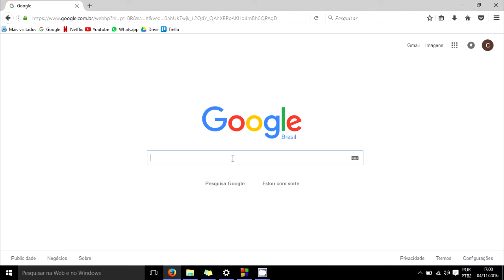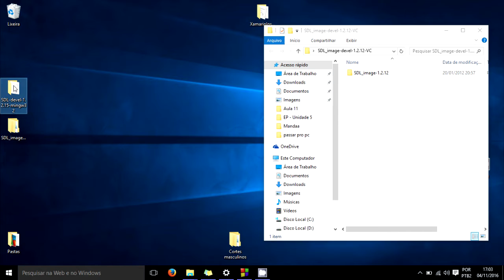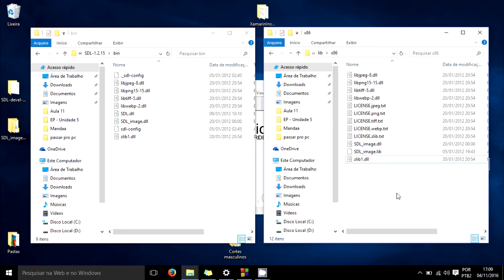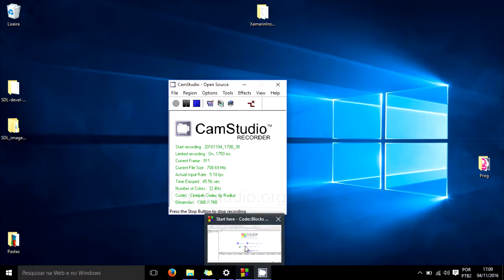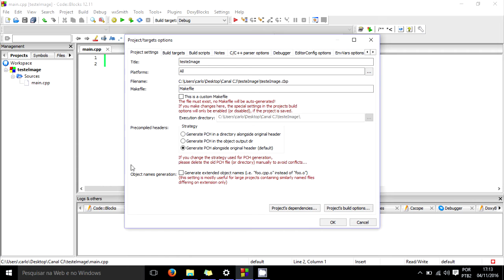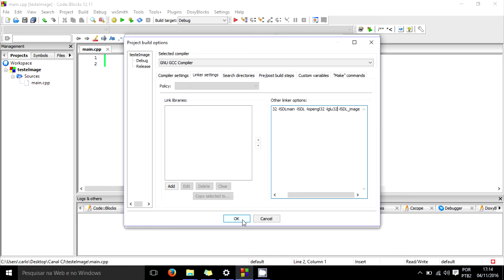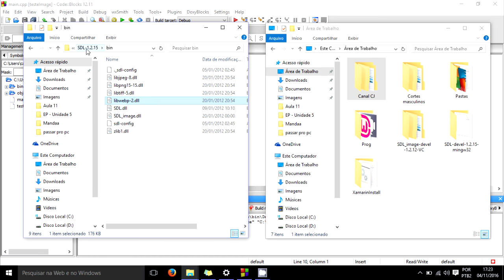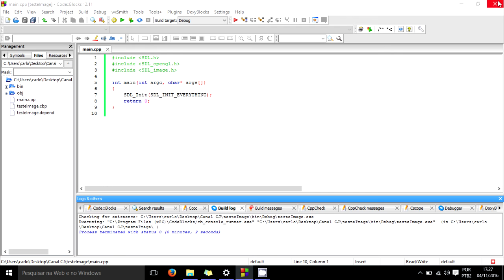Criando jogo em C/C++ (SDL e OpenGL) - #11(Parte 1) Exibir imagens com SDL - Configurações Windows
Nessa aula veremos:
- Instalação e configuração da biblioteca SDL_image1.2 no codeBlocks
- O código de inserção das imagens esta no próximo video